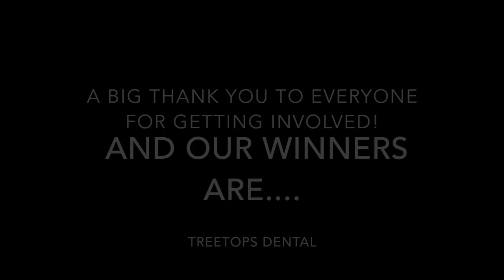Treetops Draw your Dentist Competition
Our winners are Charlie Bone aged 6 and Lana Reid aged 5!
CONGRATULATIONS